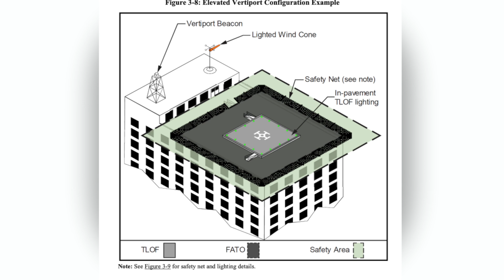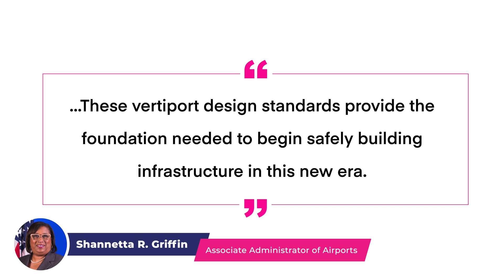Airplane News: Eviation First Flight, Vertiport Design, FAA Chair Investigation, Kittyhawk Stops Ops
Join Greg and the Pilot Institute team as we bring you this week's airplane news. A company, previously based in Prescott, Eviation has taken their maiden voyage in their Alice, a fully electric passenger aircraft. The FAA has released design specifications for vertiports. The FAA chair nominee is under investigation for criminal corruption. Kittyhawk has halted operations.

00:00 Introduction
00:37 Eviation Alice Completed First Flight
01:27 FAA Publishes Vertiport Design Requirements
03:03 FAA Admin Nominee Under Investigation
04:16 Kittyhawk Stops Operations

Eviation Alice Completes First Flight
The Aviation Alice (Which completed its high speed taxi last week) has successfully completed its first flight!
The Alice is an all electric aircraft that hopes to reduce operating costs and carbon emissions for commuter, executive, and cargo clients.
The Alice flew for 8 minutes and achieved an altitude of 3500 feet

FAA Publishes Vertiport Design Req.
The FAA has published initial guidelines for Vertiports
This is specific to Advanced Air Mobility for Vertical Take Off and Landing aircraft
Guidance covers geometry, lighting, markings and visual aids, charging and electric infrastructure, and on-airport safety.
“Our country is stepping into a new era of aviation,” said Shannetta Griffin, FAA associate administrator for airports. “These vertiport design standards provide the foundation needed to begin safely building infrastructure in this new era.”

FAA Nominee Under Investigation
The FAA Admin Nominee is under investigation for criminal corruption in a case out of LA county.
He has publicly denied any wrongdoing, but this case appears to have stalled confirmation by the Senate.

Kittyhawk Stopping Operations
The Urban Air Mobility company Kittyhawk announced they will be closing their doors
A closing date has not been announced for the company
Kittyhawk’s joint venture with Wisk and Boeing is expected to continue